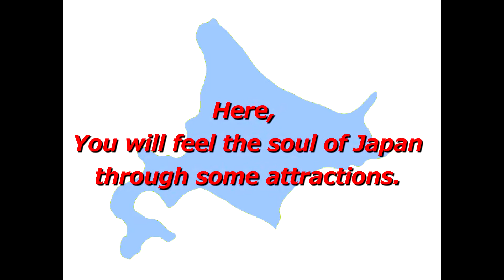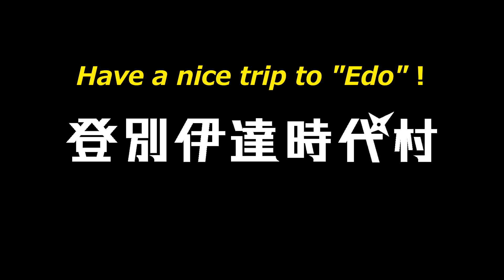NOBORIBETSU DATE JIDAIMURA in Winter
This is a winter version of official introduction to "Noboribetsu Date Jidaimura", a history theme park in Hokkaido, Japan.
Enjoy white snow world with Ninjas and Samurais!